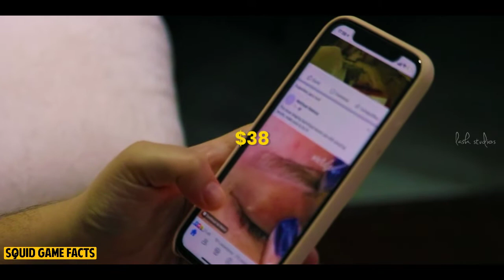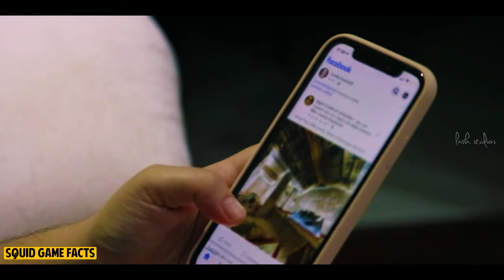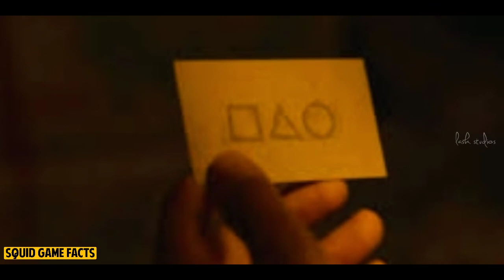Squid game பற்றி அறிந்தராத விஷயங்கள் |Squid game facts|Squid game hidden secrets in tamil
In this video you can see about squid game webseries facts and hidden secrets.Squid game is the most popular webseries in the world. Squid game is the Korean drama.